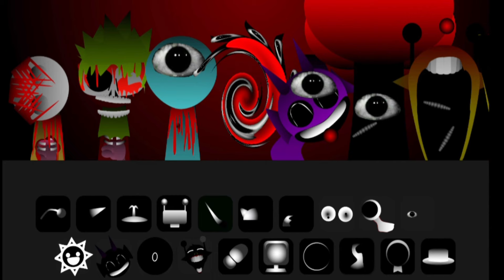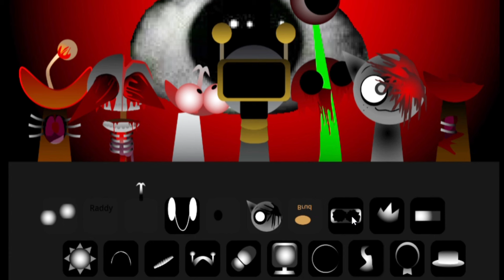Sprunki Phase 5 Vs Sprunki Phase 6 Incredibox Mods Horror Versions - Full Game + Ending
Incredibox Abgerny, a game of the Incredibox Sprunki genre. Nothing could possibly go wrong in this cute and whimsical music-mixing game, right? Wrong...